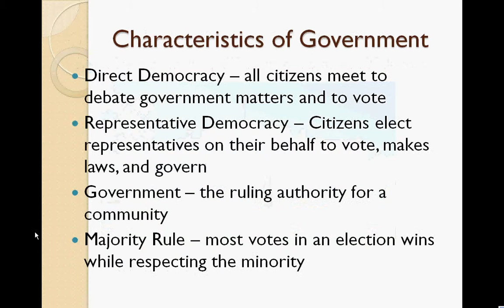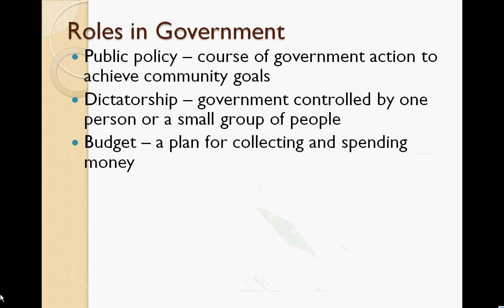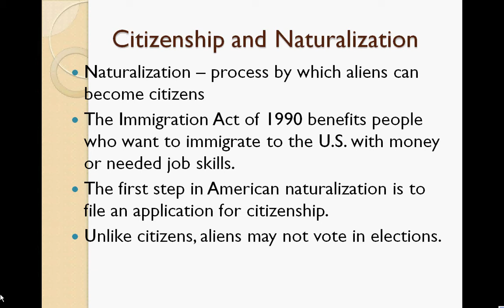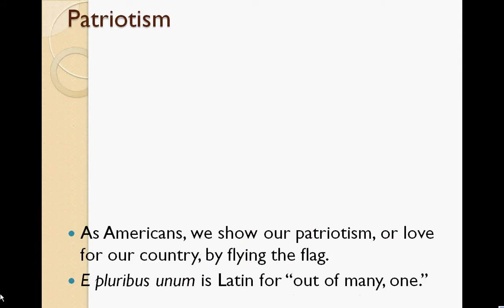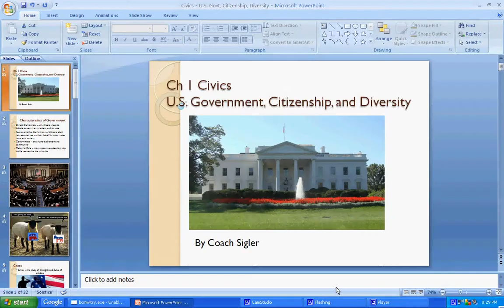Civics Ch 1 Study Guide - Government, Citizenship, Diversity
Civics Ch 1 Study Guide - given 1/15/10 in class